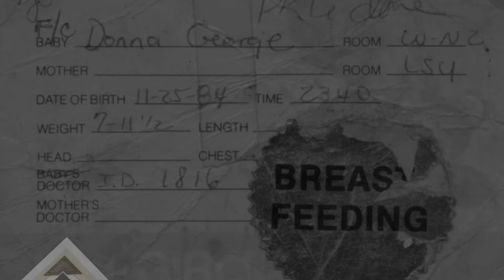Star George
Sample Video for Star